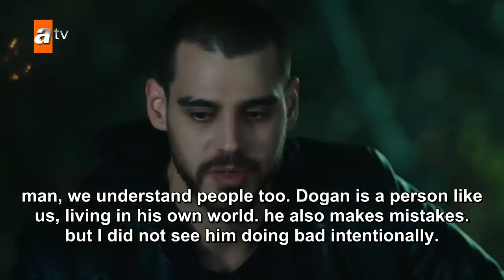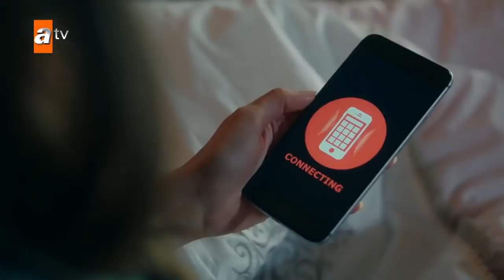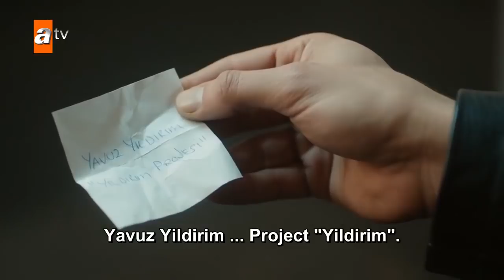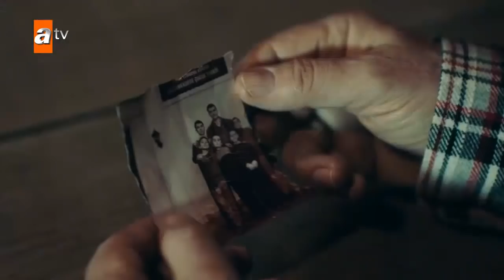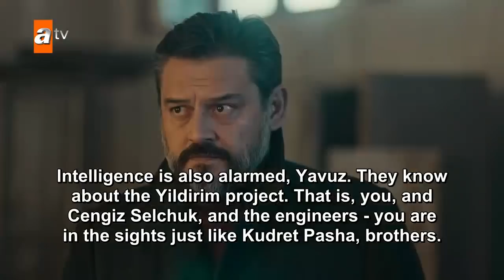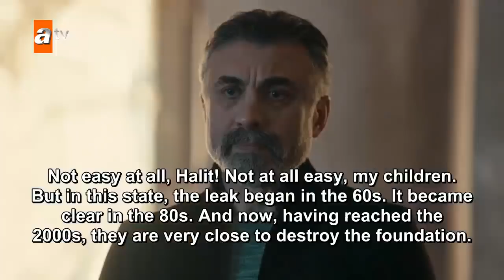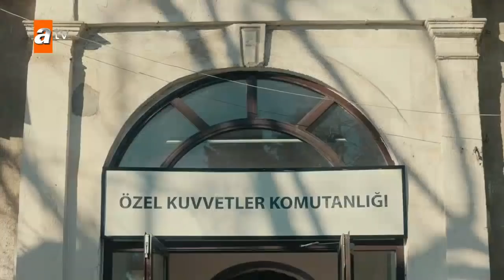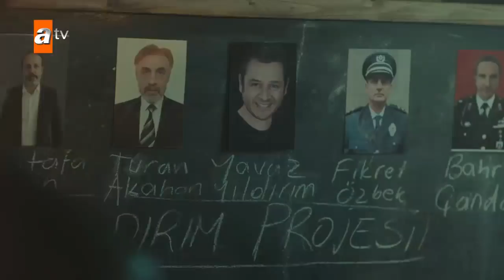Yalniz Kurt Episode 2 English Subtitles